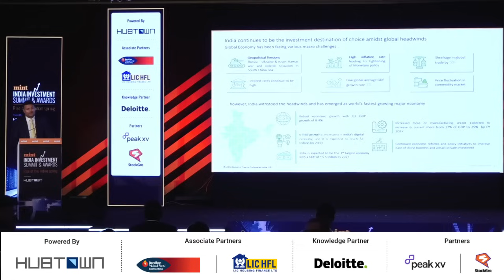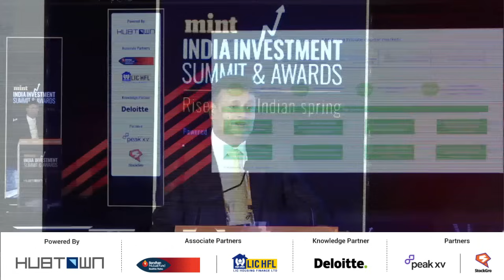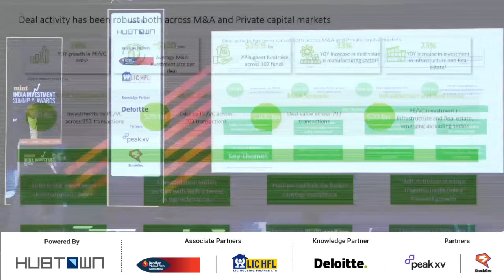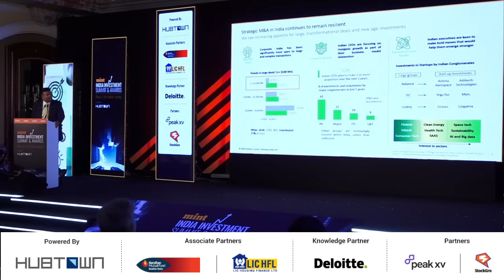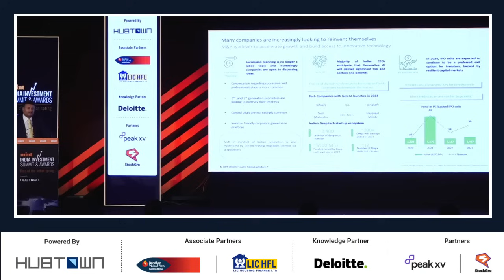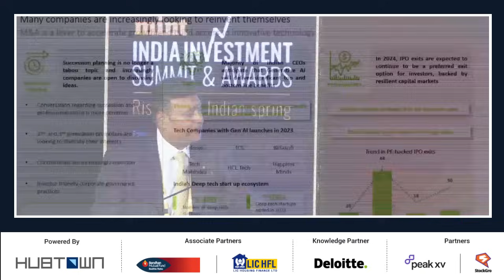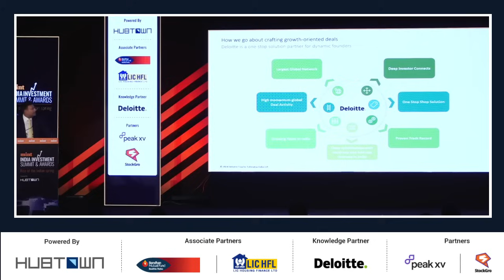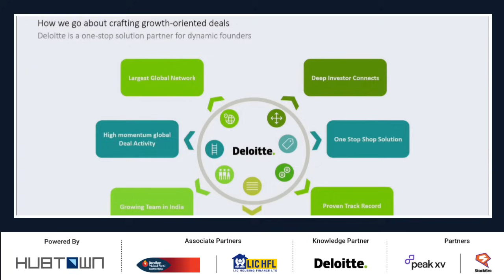Moving Past Headwinds & Creating Growth Oriented Deals | Deloitte's Chirag Jain at Mint Summit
Chirag Agrawal, Partner & Leader – Corporate Finance Advisory, Financial Advisory, Deloitte India, shares insights on prevailing headwinds affecting businesses and acquisition financing markets, alongside the challenges posed by the shrinkage of global trade and the overall slow pace of global growth, at the Mint India Investment Summit and Awards 2024!